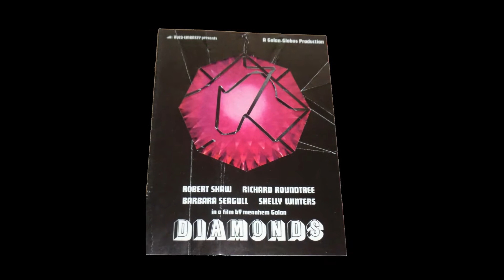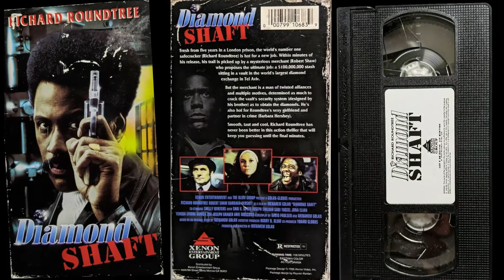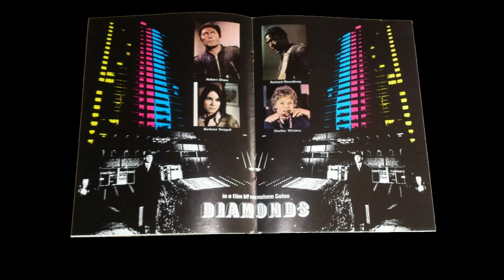Roy Budd - I Think I'm Being Followed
from:
Roy Budd – Diamonds (Original Motion Picture Soundtrack)
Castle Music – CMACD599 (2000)